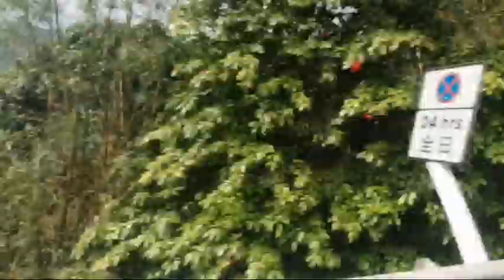Pauwi na Galing Beach, Syempre viewing naman habang Nasa Bus. /Divine'sChannel